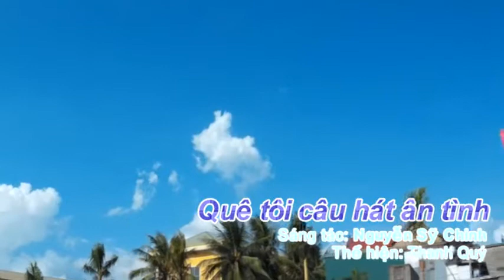Hà Tĩnh - QUÊ TÔI CÂU HÁT ÂN TÌNH